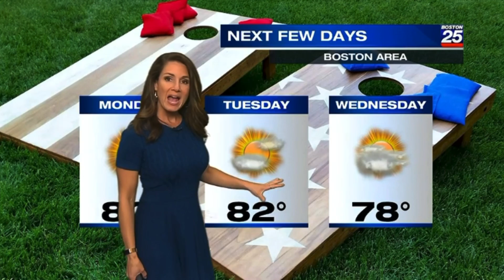Shiri Spear 8/2/21